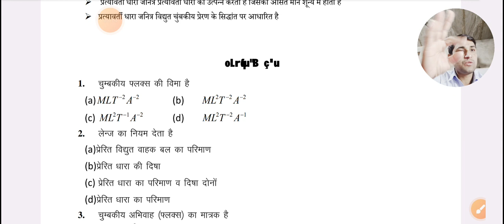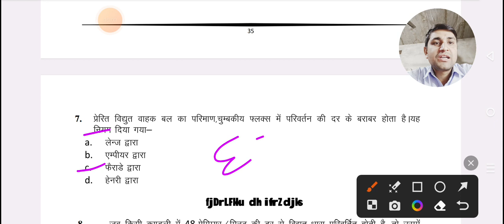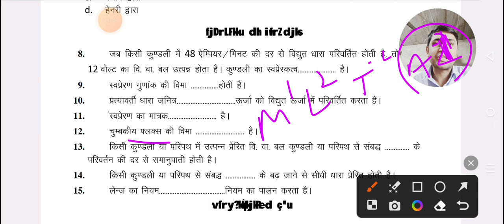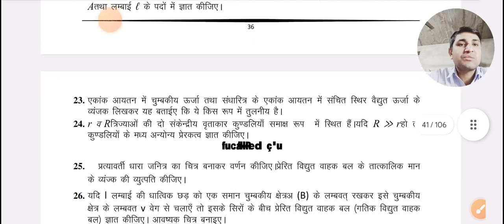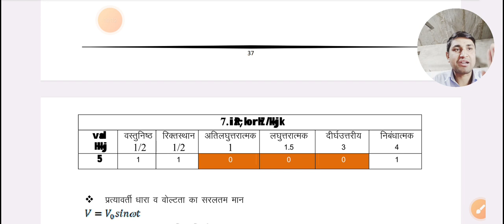Chapter 6 वैधुत चुंबकीय प्रेरण। प्रश्न बैंक हल। electromagnetic induction question bank solution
Rajasthan board Physics question bank solution in English.
electromagnetic induction important questions for Rajasthan board 2024. भौतिक विज्ञान प्रश्न बैंक हल।